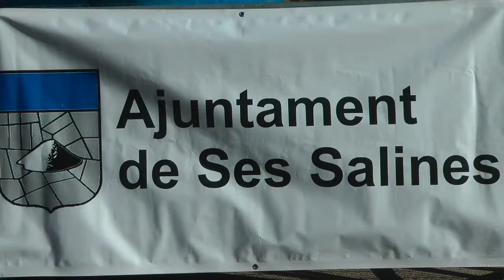Nº 24 XLIV Trofeo Ciclista Sant Bartomeu 2014 Ses Salines Mallorca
Se ha celebrado en Ses Salines la XLIV Ciclista urbano 2014 con un algo grado de participacion y de corredores, buenos premios, buena organización y una asistencia de público inmejorable.
Asistiendo los representantes del Ayuntamiento y en su cabeza la Sra. Alcaldesa María Bonet, el concejal de deportes Tolo Salvá, entre todos dieron al evento lo que se gano en tantos años.
Entraron  en meta Toni Sureda, Juan Carlos Riutort.
Mejor lo veis.
Jóse (ELCAMARONIN)
It has been held in Ses Salines the urban cyclist XLIV 2014 a high degree of participation and runners, good prizes, good organization and excellent public assistance.
Attending representatives of the Municipality and in his head Mrs. Mayor Maria Bonet, the sports council Tolo Salvá among all gave the event which was won in so many years.
They entered Sureda meta Toni, Juan Carlos Riutort.
Best you see.
Jóse (ELCAMARONIN)